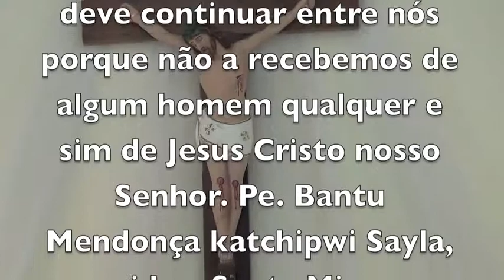ORIGEM DO EVANGELHO QUE ANUNCIO - MATO ALTO - CABEÇUDA